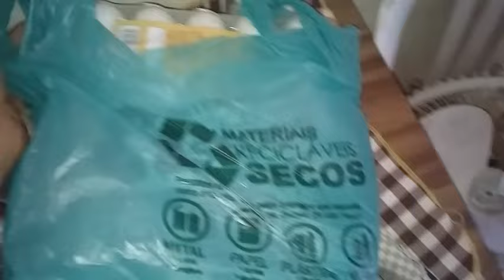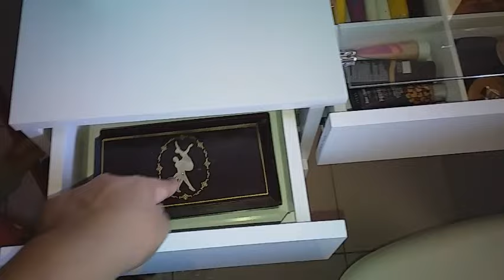Tinha perdido a esperança/ Derrepente tudo mudou/compramos o guarda roupa/vlog do dia